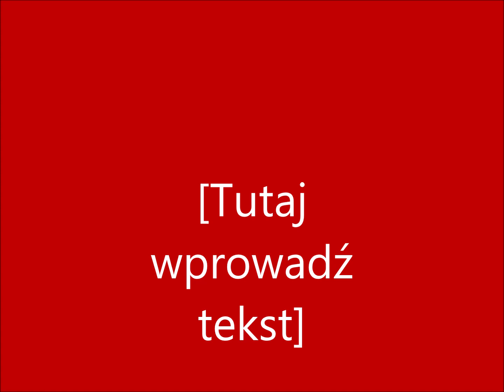Zaśnij dziecino ,moje Dziecię -Janusz Sobolewski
Koncert Kolęd w  Domu Kultury Świt  w  Warszawie 2022